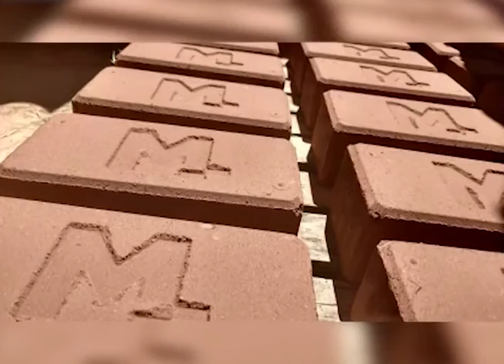Quase 90% das línguas indígenas brasileiras foram extintas, aponta estudo I Redação NT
Essa semana, se comemorou em todo o Brasil, o Dia do Índio. No entanto, os motivos para se comemorar são poucos. Um estudo divulgado pela Unicamp, mostrou que entre as cerca de 1.500 línguas indígenas existentes no período do descobrimento do Brasil, restam apenas 181, ou seja, quase 90% das línguas indígenas brasileiras foram extintas e as que restam estão ameaçadas.